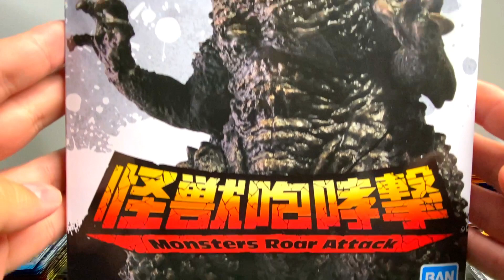ゴジラマイナスワン怪獣咆哮撃 プライズフィギュア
ゴジラフィギュアコレクション！